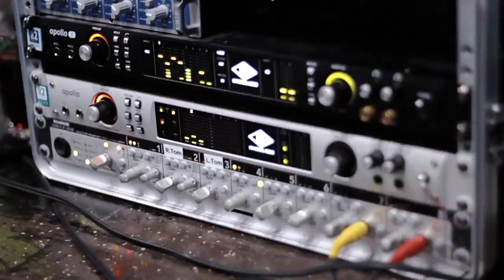Fun For Cover Oktoberfest 2019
Fun For Cover played Vicinity Lounge Oct 5, 2019. This is a short highlight video of that evening